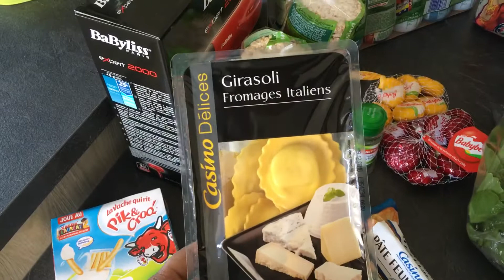26 ♥ GROCERY HALL #3